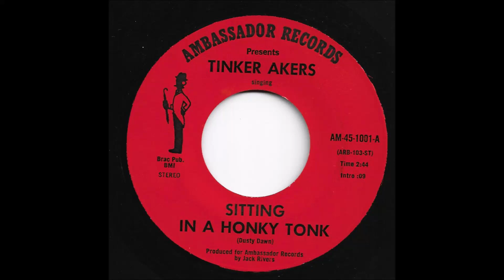Tinker Akers - Sitting In A Honky Tonk